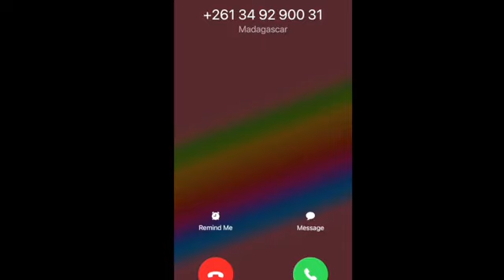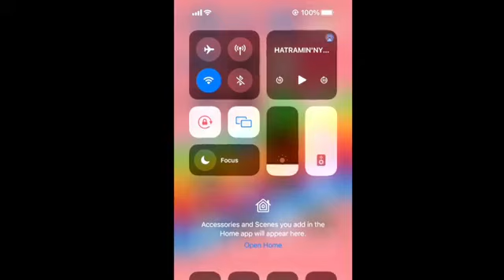tutoriel henika hatramin'ny farany